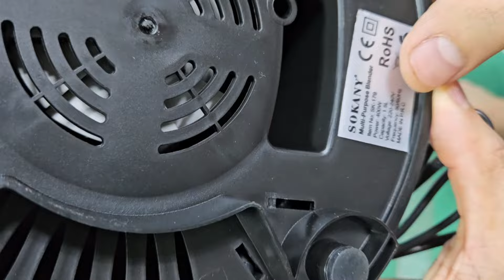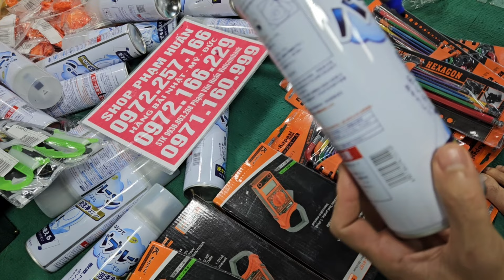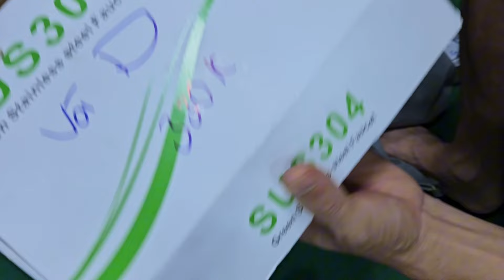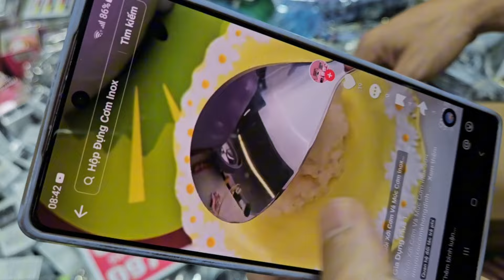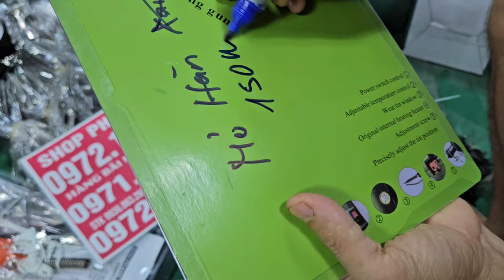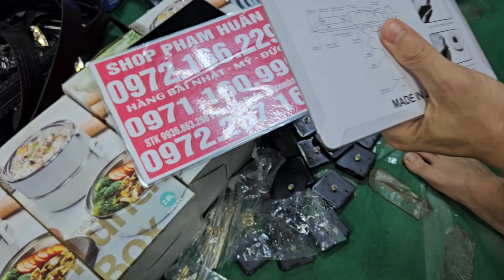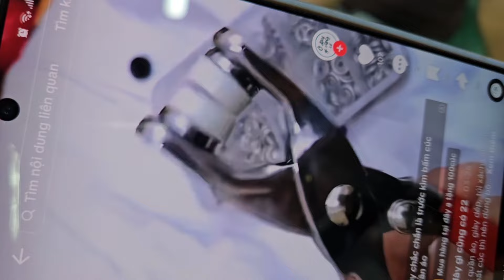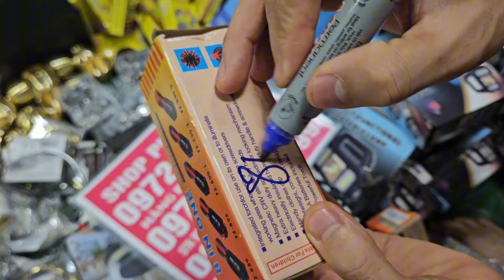chổi lau nhà lên hàng nhật giá seo 10k, tăm nước, máy say sinh tố, khay úp cốc, giá cực rẻ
chỉ 16k bộ 4 cưa kéo làm vườn  chim tổng dọn kho seo giá, vòng điều hòa huyết áp,  xả kho hàng bãi xả kho hàng Thanh lý lỗgiá cực sốc xả toàn bộ các mặt hàng trong video sâm hàn quốc,  bình nhiệt, đồng hồ ,dây điện nhật,  giá cực rẻ